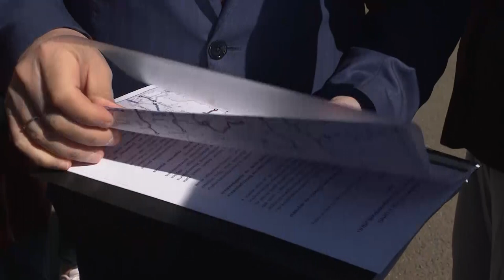Парите от сметката за строежа на "Хемус" са отишли за компенсациите за тока